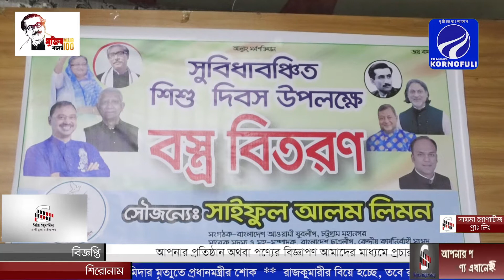চট্টগ্রাম মহানগর যুবলীগের পক্ষ থেকে পথশিশুদের মাঝে বস্ত্র বিতরণ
"সুবিধাবঞ্চিত শিশু দিবস" উপলক্ষে কেন্দ্রীয় ছাত্রলীগের কার্যনির্বাহী সংসদের সাবেক সদস্য ও সহ-সম্পাদক সাইফুল আলম লিমনের উদ্যোগে, চট্টগ্রাম মহানগর যুবলীগের পক্ষ থেকে পথশিশুদের মাঝে বস্ত্র বিতর